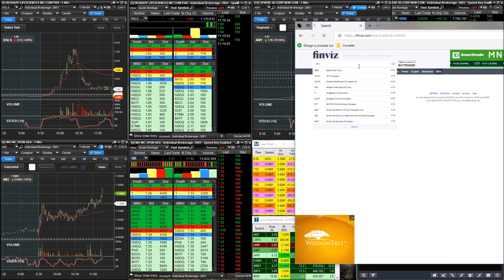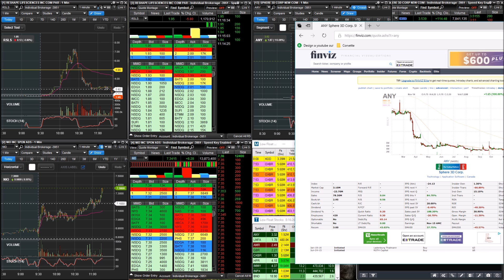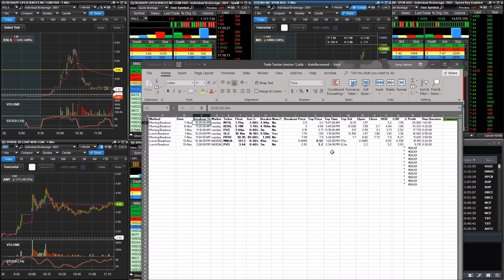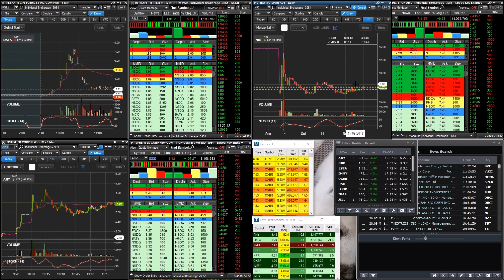Analyzing The Best Penny Stock Today $ANY | Trading For Beginners 2018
👀 How to start Day Trading in 2019 THE RIGHT WAY!
📺 BECOME ONE OF MY MENTORSHIP STUDENTS
👉 BEST TOOLS FOR DAY TRADING
👁 About this video : In this video, Tony walks you through the best tips and tricks needed to create an income on the Stock Market.
👋 About this channel : My name is Tony Ivanov and I’m the creator of the TradeBuddy Family. I left my 50/hr a week pizza job to create a massive movement of people becoming financially free. In the past year I’ve freed thousands of people from the 9-5 grind, and it is my life goal to help millions of people realize there is a better life than being trapped in a cubicle or a dead-end job. I primarily teach people how to start generating profits with day trading, as well as obtaining self-mastery and discipline. I can help you live the best life that they can, with the freedom to do the things you want to do always. Come say hi on social media, I respond to every message and I always will. Remember you can completely change your life at any time, you just need to start.